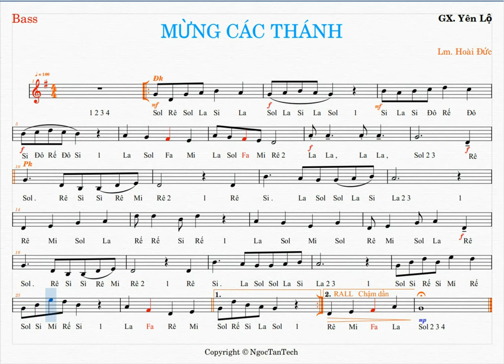MỪNG CÁC THÁNH BASS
Nhạc kèn: Mừng Các Thánh || Lm. Hoài Đức

Lưu ý:
F# (Fa#) ấn phím 2 ○●○